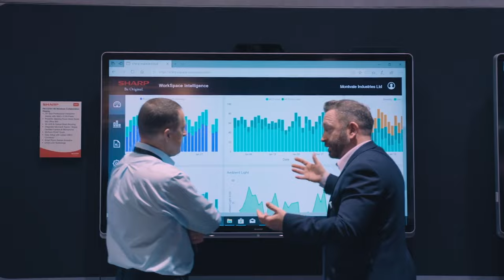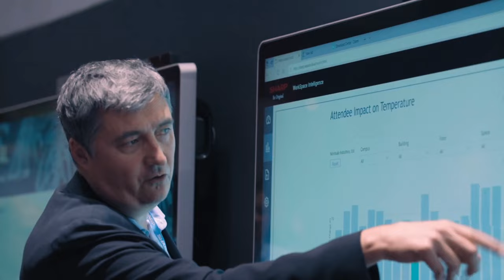Differentiate and grow your practice with Copilot for Microsoft 365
In this Microsoft Cloud Executive Enablement Series episode, host Karuana Gatimu, Principal Manager, Microsoft 365 Customer Advocacy Group, is joined by Uriel Rootshtain, Senior Director, Modern Work and Business Applications Partner Marketing at Microsoft. Karuana and Uriel discuss the benefits of AI enablement for sellers, highlighting improved efficiency in deal cycles, the ability to handle more customers and faster deal closures. They delve into responsible AI, emphasizing Microsoft's commitment to transparency, fairness, and long-term value and sharing insights into driving the adoption of Copilot for Microsoft 365, discussing the role of partners in identifying high-value scenarios and quantifying business value. The conversation emphasizes the significance of AI in daily productivity and the historical moment they believe they are witnessing.

You can also listen to the podcast version for some additional insights!